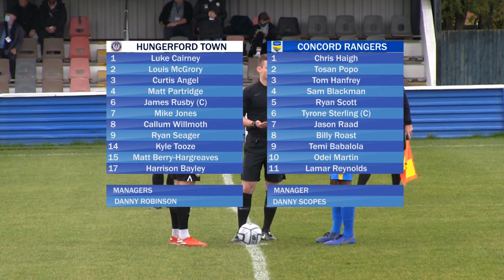HIGHLIGHTS | Hungerford Town vs Concord Rangers